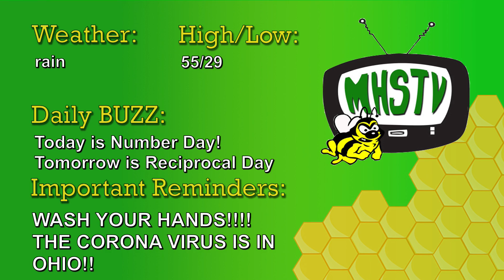Medina High School Morning Announcements 3-10-20